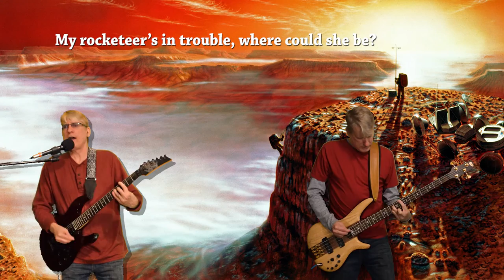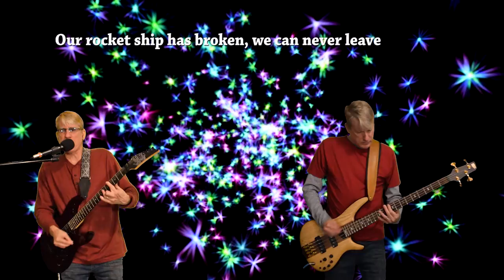Red Planet Serendipity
This bonus chapter of Chris's interstellar journey finds him on Mars 300,000 million miles away trying to find out about more things reddish in nature and stuff. Help him out! He needs it!